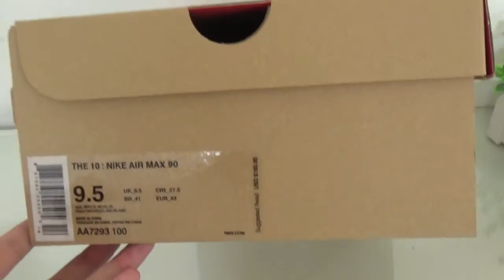NIKE AIR MAX 90 OFF WHITE